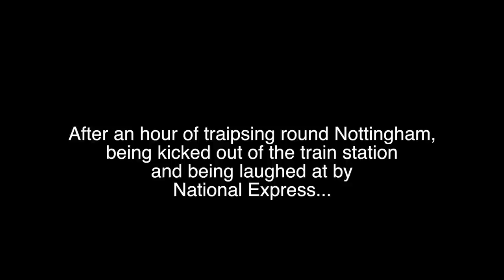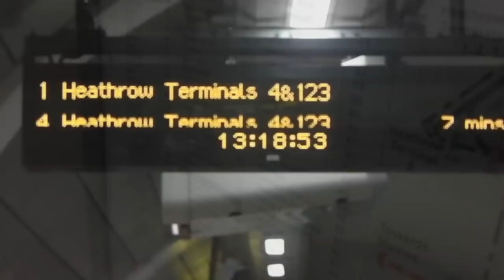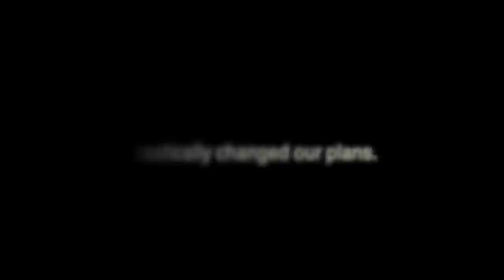The Great Escape 2013 - Willoughby Rangers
Hannah Kissick, Lewis Tuck and Beth Thayne's Jailbreak attempt for Nottingham University. In aid of ENACTUS. This would not have been possible without the wonderful Gordon Hall. Thank you!